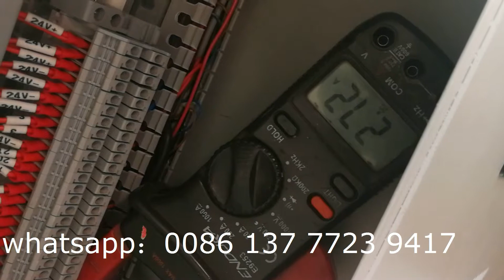RHONG RG 1620SS smaller shredder for household and marine etc 2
RHONG RG 1620SS  smaller shredder for household and marine etc
Such as Milk can(including metal material)
Contact person:leysa pan